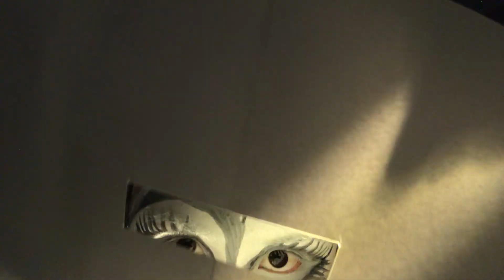SIMULATION, an IB Theatre Solo Performance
Performed LIVE in my living room on April 19th 2020. Please fill out this feedback form

Robert Wilson is my chosen practitioner. My chosen aspects are line & shape composition.

Apologies for the video quality, it was shot on my phone's front camera which isn't ideal but it's what I had to work with.